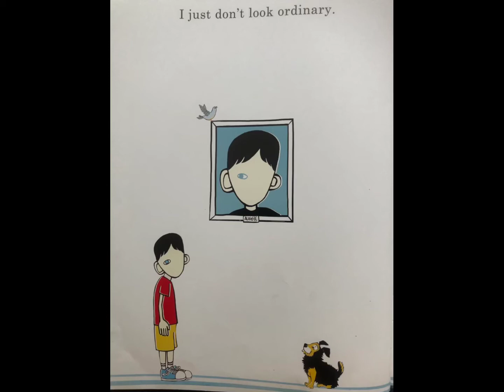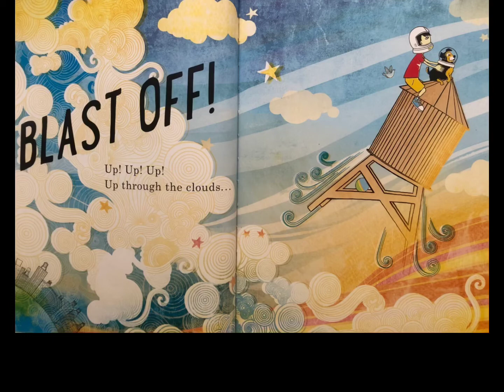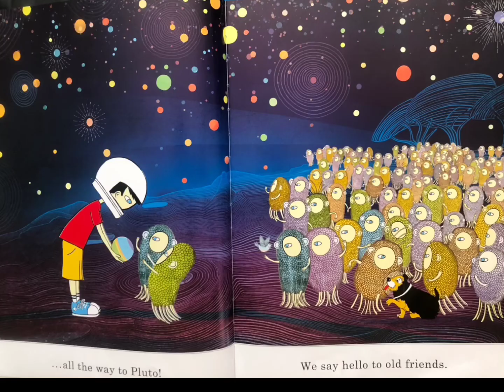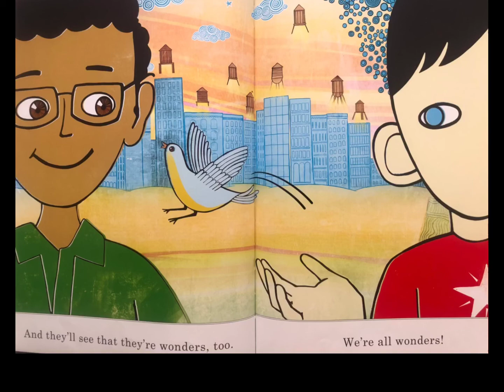WE’RE ALL WONDERS